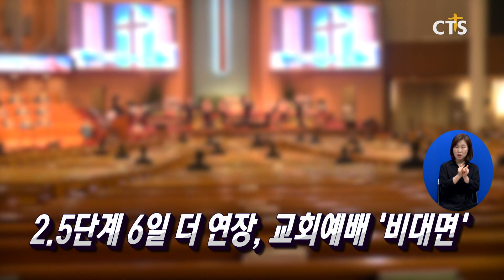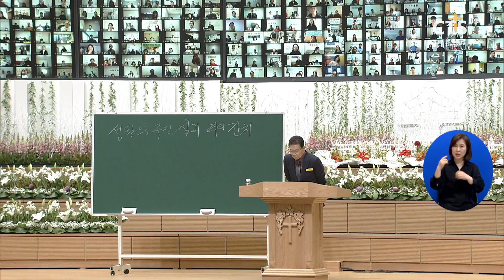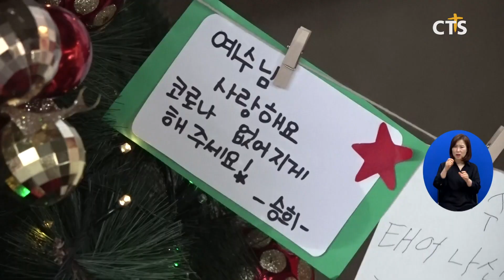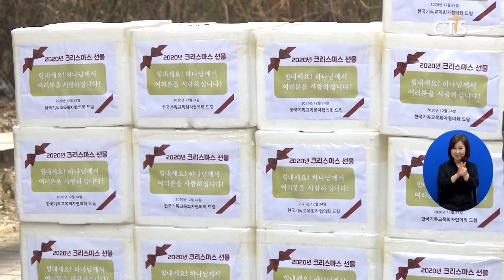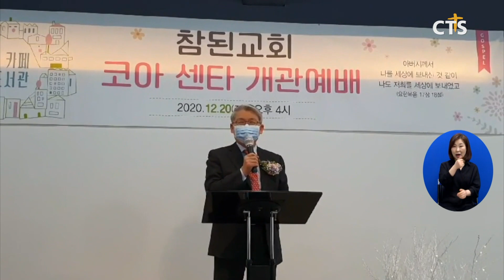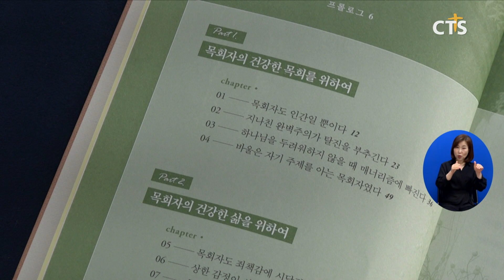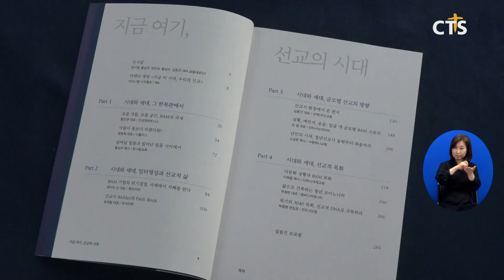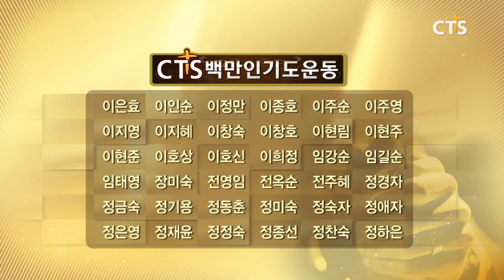2020년 12월 28일 전체뉴스 l CTS뉴스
헤드라인
1. 비대면 성탄절, 한국교회가 전한 희망과 위로
2. 코로나19 브리핑- 사회적거리두기 2.5단계 연장, 교회는?
3. 한국교회 성탄절, 만나진 못하지만 다양한 방법으로 성탄의 기쁨 나눠
4. 텐트촌 채우는 크리스마스 선물!
5. 예장통합총회 노숙인과 함께 하는 성탄행사
6. 기공협, 낙태 관련 모자보건법 개정 촉구
7. 교회·지역사회 연합, ‘대한민국 피로회복’ 헌혈 캠페인 전개
8. 기성 교회 재활성화 사업 첫 결실, 참된교회 코아센터 개관

1. 제주학생인권조례 반대집회 개최
2. 고양시 기독교총연합회 제 52회 정기총회 및 대표회장 이·취임식
3. 인천광역시기독교총연합장로회 제41회 정기총회
4. CTS울산방송 운영위원회 제7회기 정기총회
5. 한 주간의 읽을 ‘책’ - [목회자의 마음, 성도의 마음], [위기의 시대, 어떻게 살 것인가], [지금 여기, 선교의 시대]